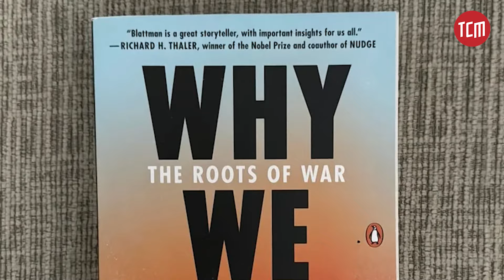Is Military Presence in Balochistan Fueling Terrorism? | Narrative vs. Facts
Why are Punjabis being targeted in Balochistan? What is the difference between Naraz and Dehshatgard Baloch? Should the military presence in Balochistan be reduced? With terror attacks on the rise, researcher Dr. Adeel Malik sat down with TCM to decode Balochistan’s insurgency.

00:00 Intro
0:43 Who is Behind Terrorism in Balochistan?
4:02 What is the Difference Between Naraz and Deshatgard Baloch?
6:19 Effects of Military Presence in Balochistan
9:39 Why are Punjabis Being Targeted in Balochistan?